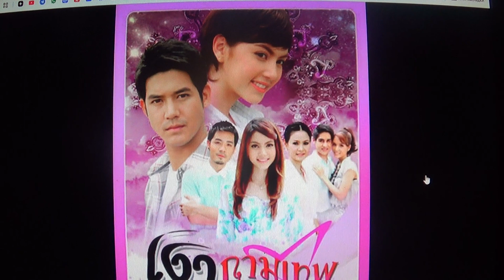Интересный сериал " Тень Купидона "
Cupid’s Shadows
Charming Deception

Мой телеграмм.